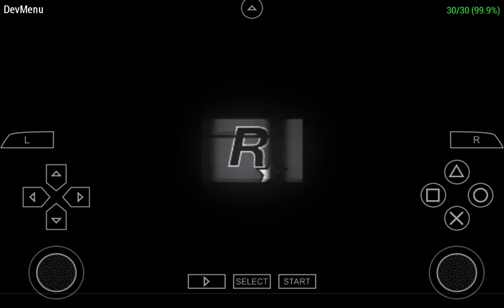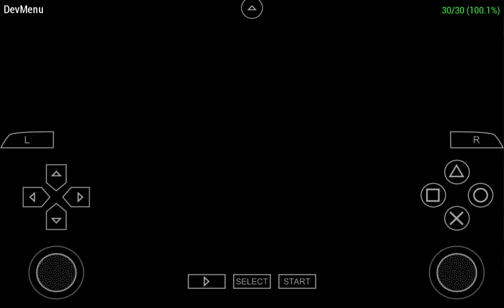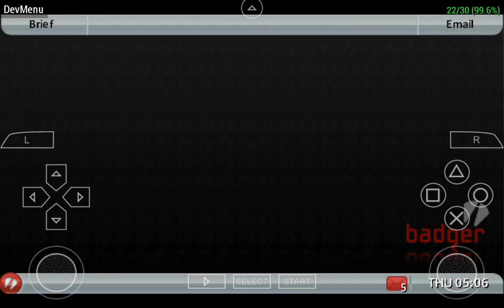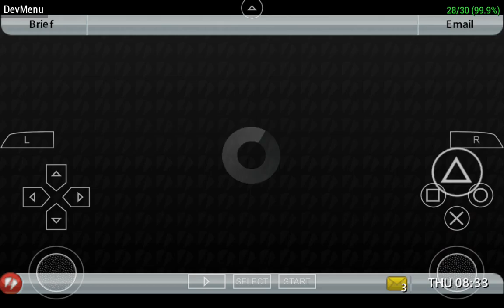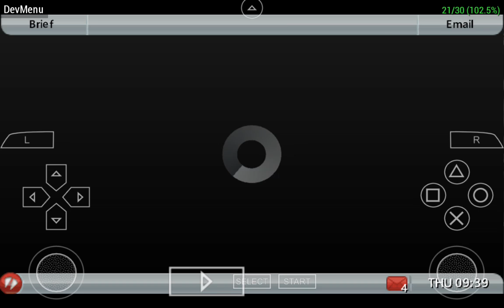Grand Theft Auto Chinatown Wars but With 3D Universe Camera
Close enough to GTA 4, right?
I downloaded a mod that will activate a camera that similar to Grand Theft Auto III, since I can't do a full 3D camera, I installed that instead, I also installed a HQ texture for GTA Chinatown Wars. I'll upload the mod when it's done.
Mods used:
Third-person camera
HQ Texture for Grand Theft Auto Chinatown Wars

Warning: This video was uploaded a long time ago after I received my first school tablet. And now I'm going to college, I don't have the tablet no more, the files are gone, so, don't complain. Watch the original uploader instead and get the file there.